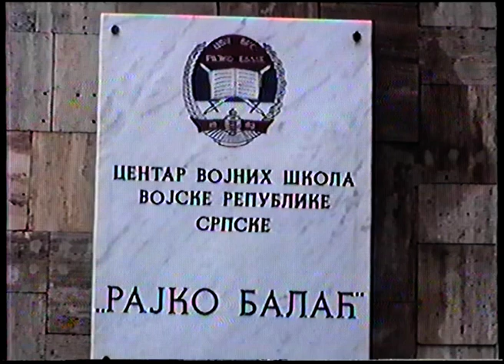CENTAR VOJNIH ŠKOLA VOJSKE REPUBLIKE SRPSKE RAJKO BALAĆ 1995